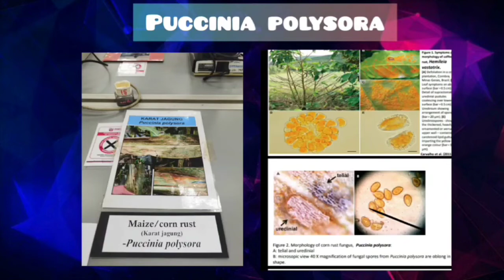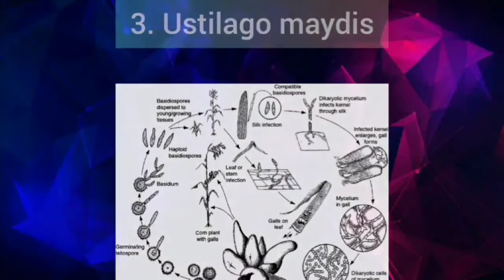PLP 3205-Experiment 6 (Phylum Basidiomycota)